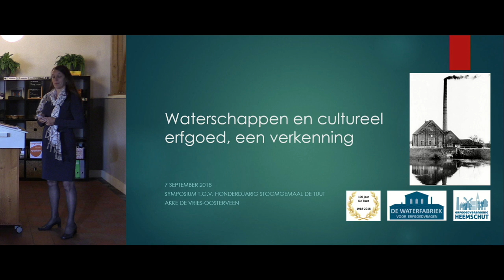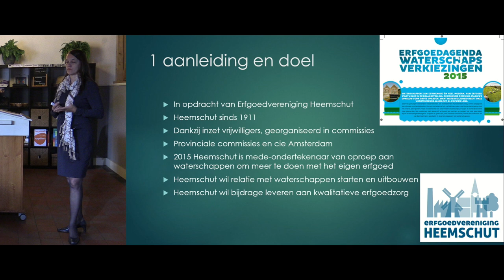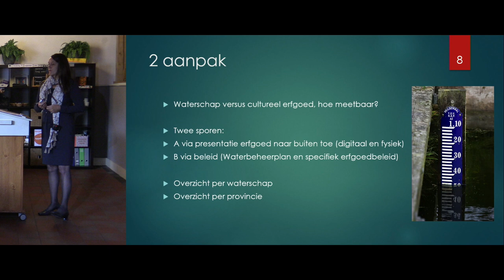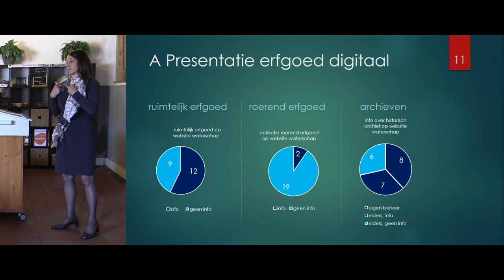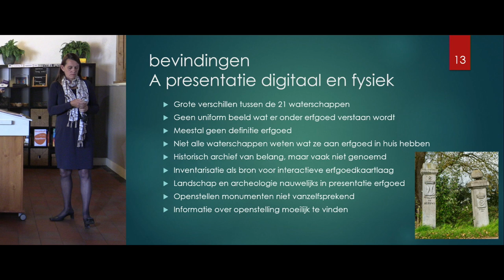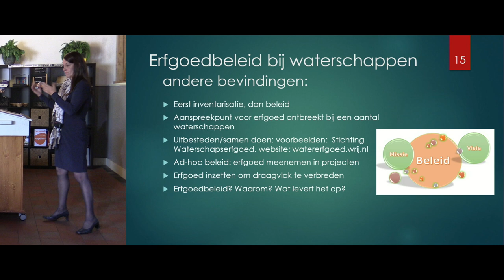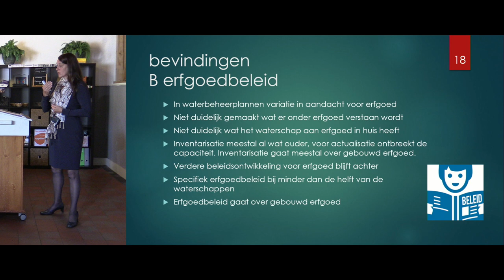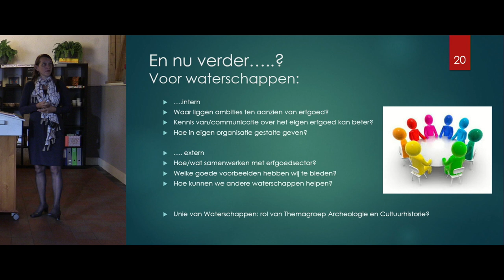Inspiratiedag Erfgoed | P06 - Verkenning - Akke de Vries (de Waterfabriek)